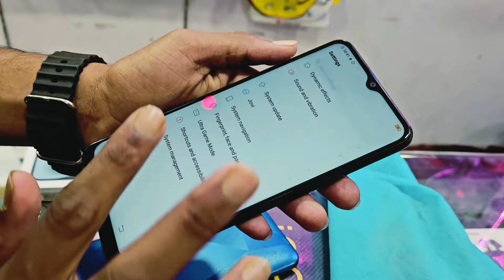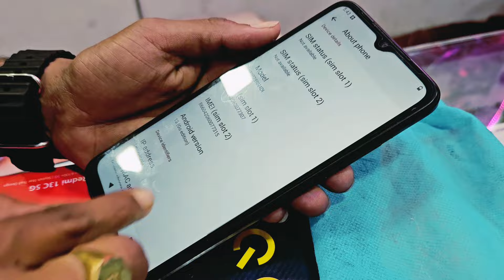Mumbai ke chor bazar se bhi ssta phone i phone||i phone 14|😍😍@JJCommunication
Mumbai ke chor bazar se bhi ssta i phone 😍

Address barkagaon daily market barkagaon Hazaribagh Jharkhand 825311

Mumbai ke chor bazar se bhi ssta phone
Delhi chor bazar se bhi ssta phone
Ssta se bhi sasta i phone Samsung s23
Ranchi sudha comples se bhi ssta phone sale
Duniya ka sabse ssta se ssta i phone s23 ultra
ssta se bhi bahut ssta i phone Jharkhand me
Hazaribagh se bhi ssta se bhi sasta phone i phone i sale